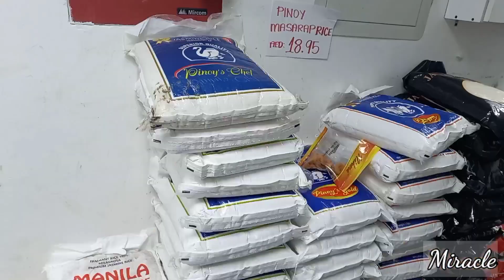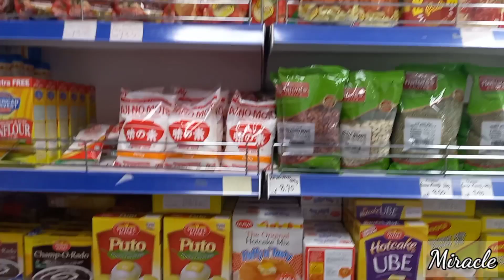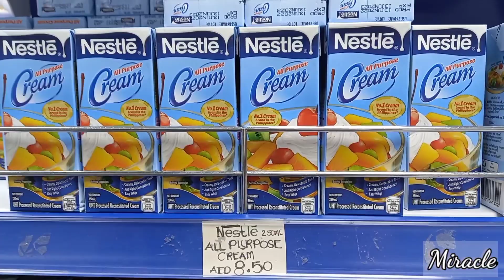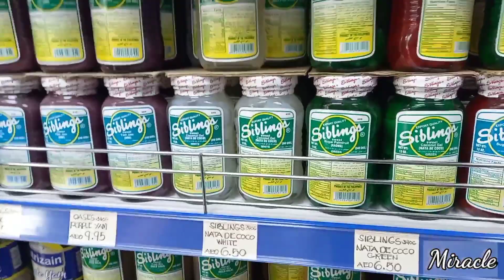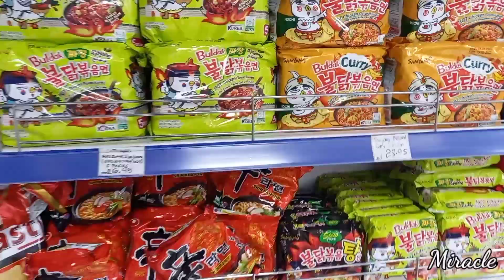MANILA RIVER | Miracle Pingol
Nakakatuwa dahil may Filipino market dito sa UAE! 🇵🇭🇦🇪

Sinamahan ako ni Daddyhon mamili nang pang Noche Buena! 🥰

Note: All media in this video is used for purpose of reaction and commentary under terms of fair used. All footage, music and images belong to their true owner.